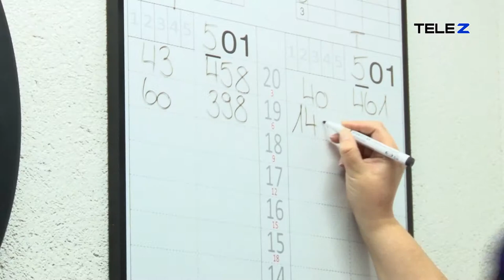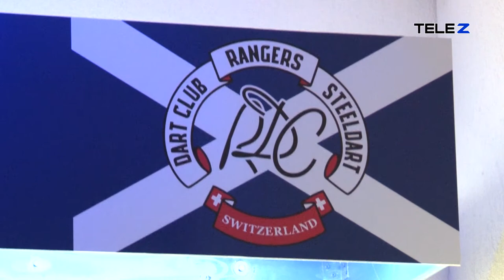Rangers Dart Club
Bericht Tele Z vom Montag 25.02.19

Bildrechte und Quelle: Tele Z und Yannick Höhn